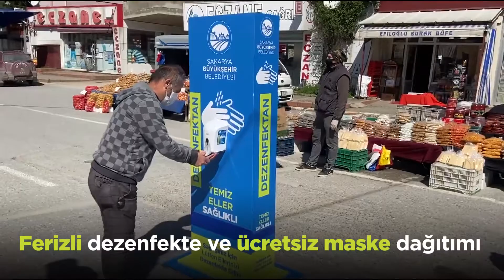İlçelerde Koronavirüs tedbirleri sürüyor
Koronavirüs tedbirleri kapsamında şehir merkezinde olan tüm tedbirler ilçelerde de eksiksiz devam ediyor. Büyükşehir Belediyesi ekipleri ücretsiz maske dağıtımını arttırırken, dezenfekte çalışmaları hız kesmeden sürüyor.